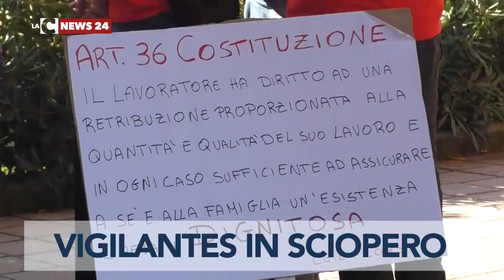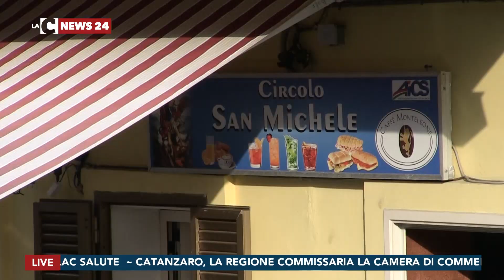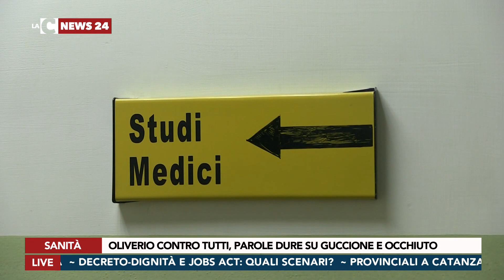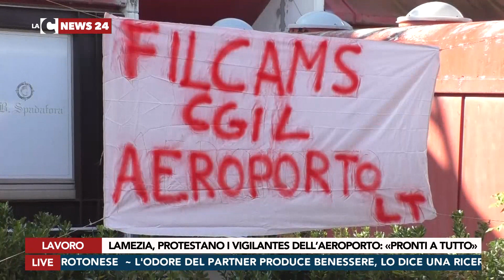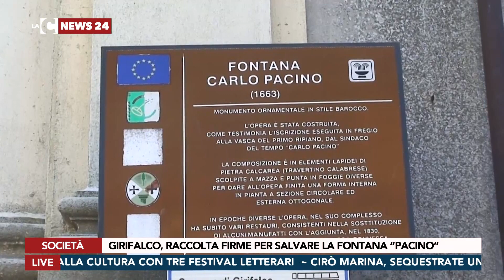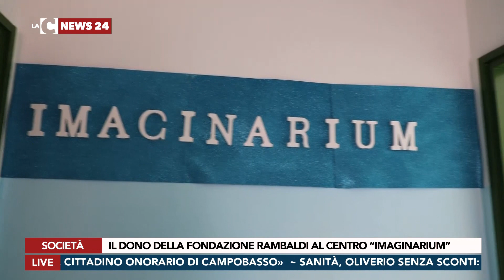LaC News24 Edizione Sera 24-10-2018